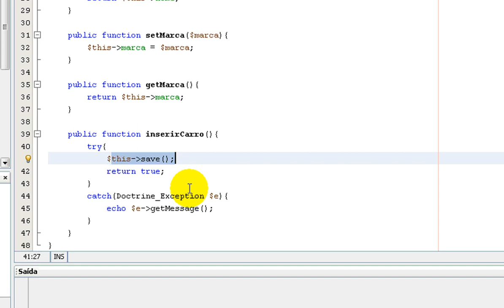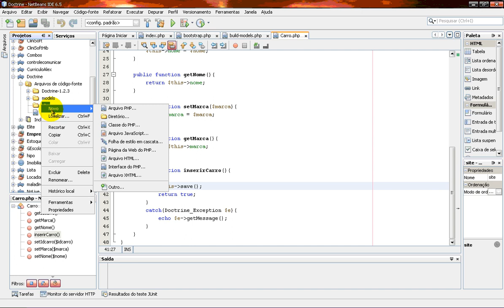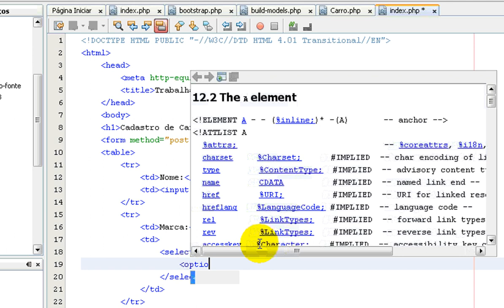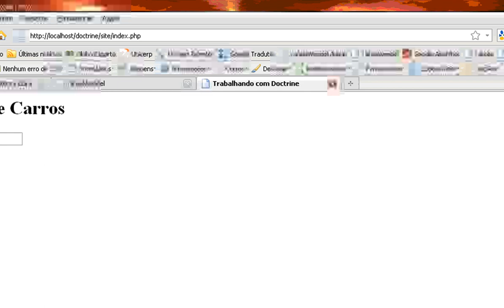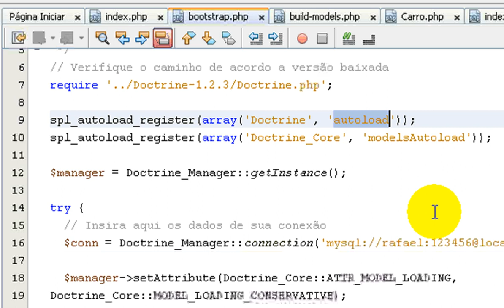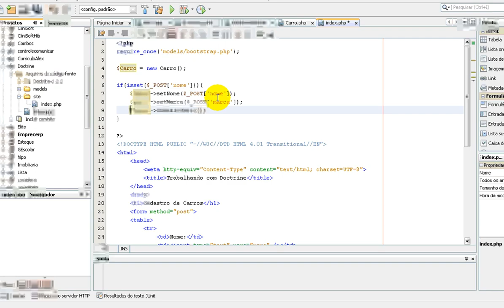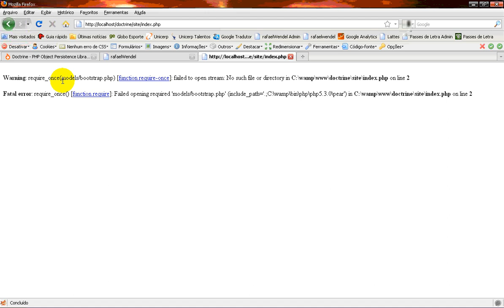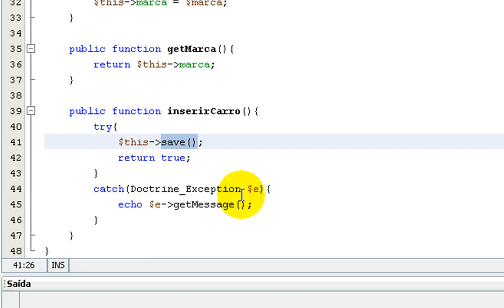Trabalhando com framework ORM Doctrine - Aula III (com zooms).wmv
Terceira vídeo-aula sobre o Doctrine Framework. Nessa aula criamos o formulário HTML e inserimos as informações no banco de dados